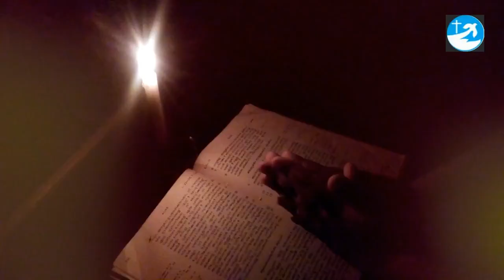ഇതാണ്കർത്താവ് പറഞ്ഞ വീട് പണിയുന്നവരുടെ ഉപമ Part-96 Rev.Fr.Dr.T.J Joshuva